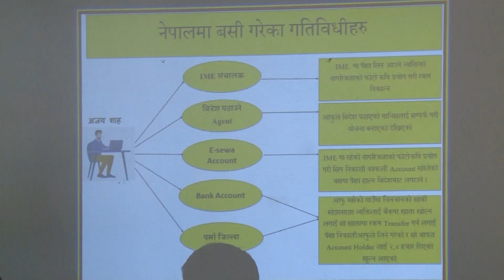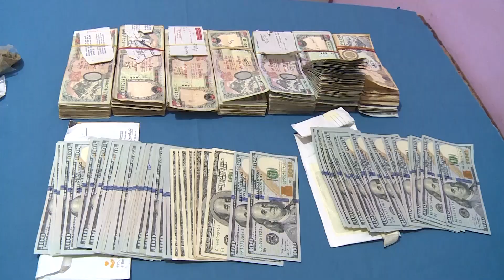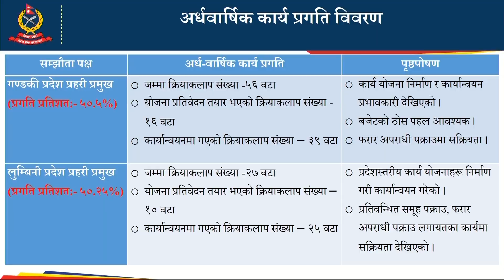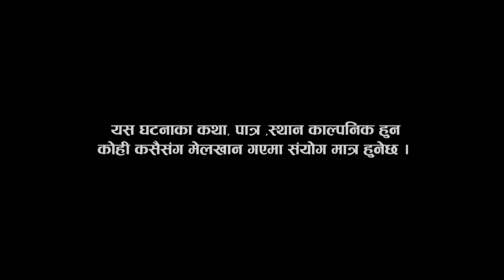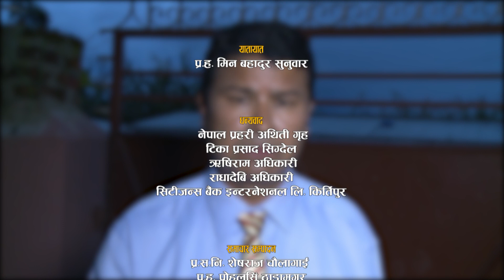प्रहरी अनुरोध कार्यक्रम टेलिचलचित्र "खेल"को अन्तिम भाग मिति:-२०७७।१०।१३ गते।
PRAHARI ANURODH 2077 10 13